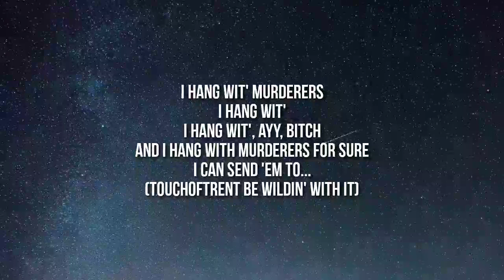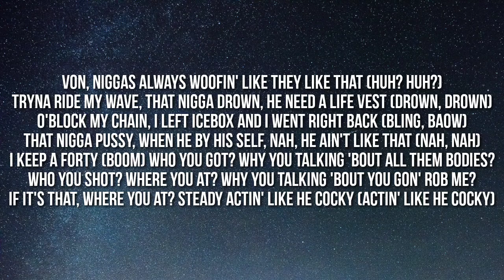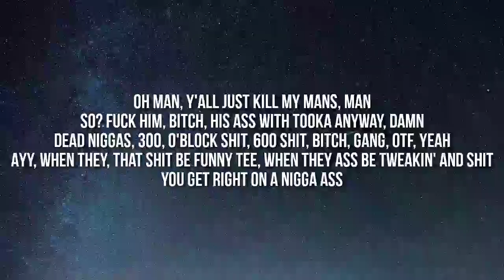Lil Durk, King Von & Booka600 - Out the Roof (Lyrics)